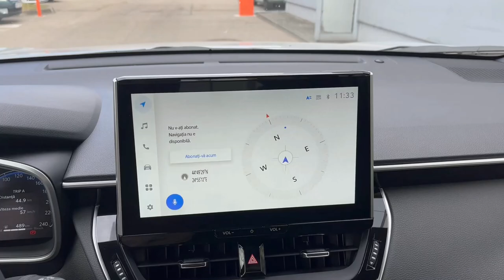TOYOTA COROLLA CROSS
Prezentare TOYOTA COROLLA CROSS.
Mașina este disponibilă pentru TEST DRIVE la Toyota Pitești .